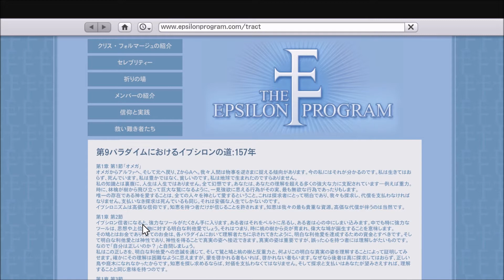RE:GTA V 100%への道 Part263【Epsilon Tracts10】